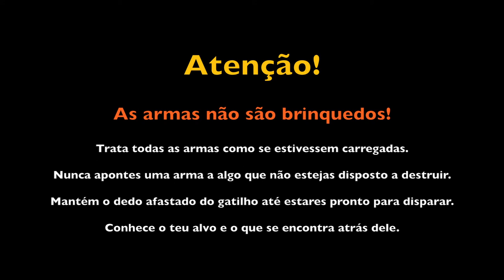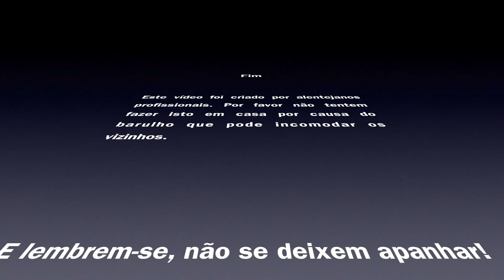TFA - Exame do curso Tactical Pistol III - Aluno vs Instrutor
Exame do curso Tactical Pistol III da Tactical Firearms Academy.

Terceira tentativa. Desta vez o Andy decidiu fazer o exame ao meu lado para ver se conseguia passar... vejam o resultado.